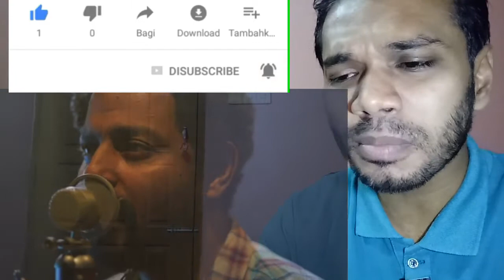My Reaction to BAJE SHOBAB Bangla Song | Hafizuddin TWO-C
My Reaction to BAJE SHOBAB
Email:rigancox89@gmail. com

Edited :TWO C

REMEMBER:👍TWO C

2)CLICK BELL ICON

💚💚TWO C💚💚